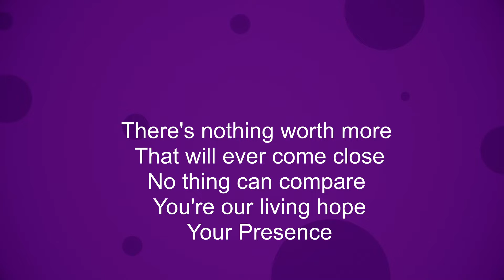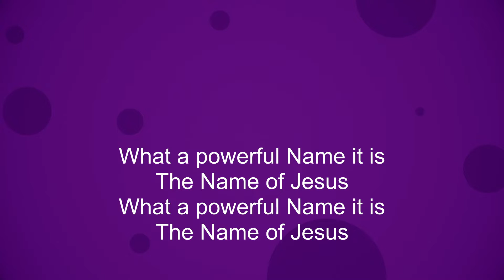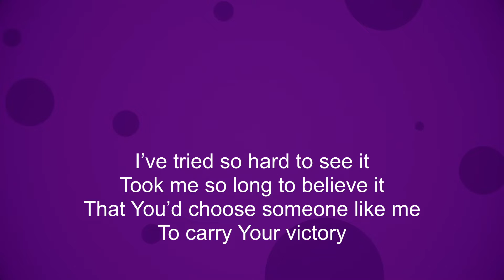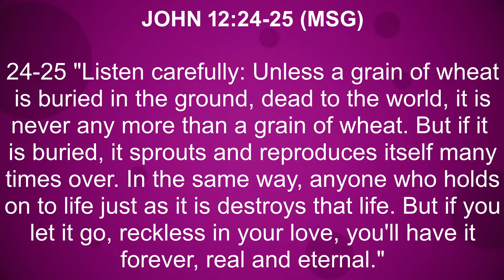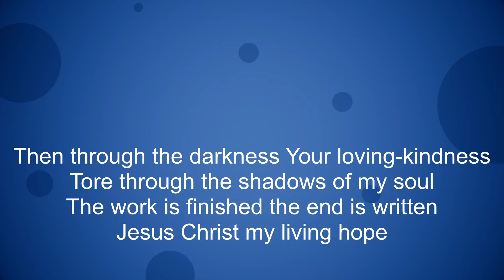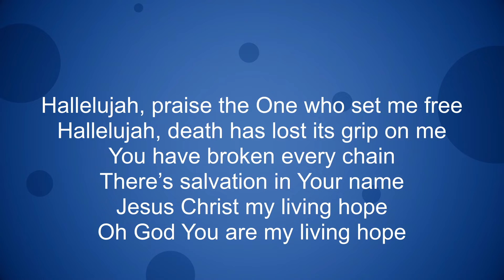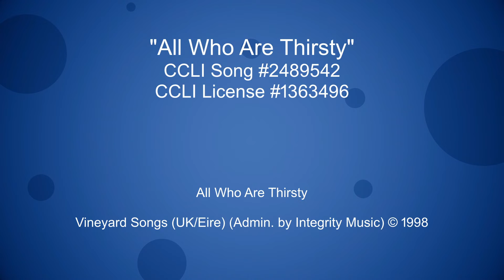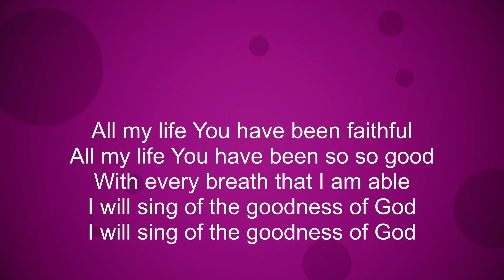10 am Worship: June 5, 2022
June 5, 2022: 10:00 am Worship
Uncomfortable: Uncomfortable Faith

*All media used with permission